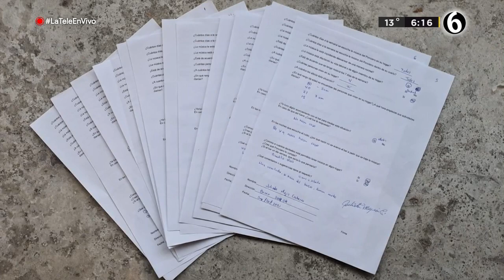Bar provoca ruido insoportable por las noches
Vecinos de la colonia centro de Torreón dicen ya no poder vivir en paz debido a un bar que provoca un ruido insoportable por la noche.